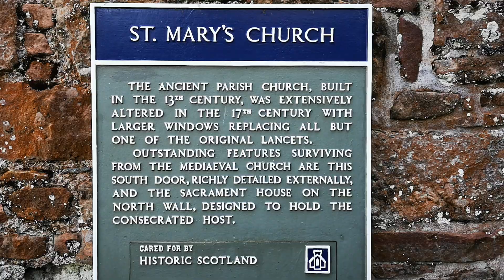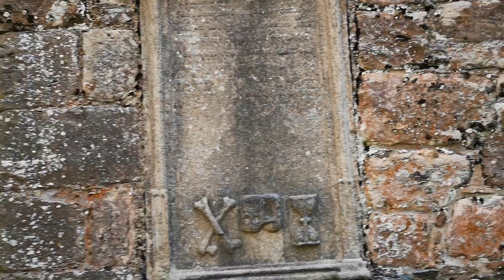St Mary's Kirk at Auchendoir, Aberdeenshire, Easter 2019.